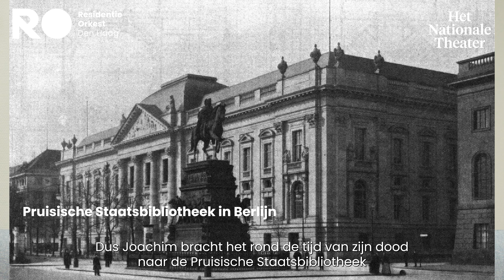Richard Egarr over Schumann & Beethoven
"Alsof je naar Star Wars van John Williams gaat!" Geniet van Schumanns expressieve Vioolconcert en Beethovens dramatische Egmont: de kracht van verzet en triomf in een tijdloos muzikaal meesterwerk. Onze vaste gastdirigent Richard Egarr neemt je mee!

VOLG ONS OP:
residentieorkest.nl